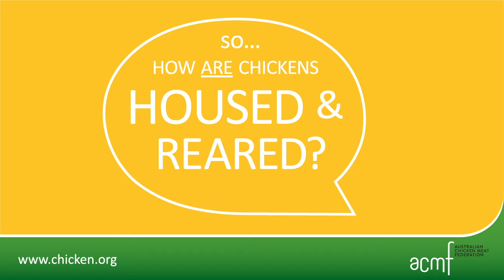The Cages Myth : Busted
A short animation demonstrating that Australian meat chickens are not housed in cages.